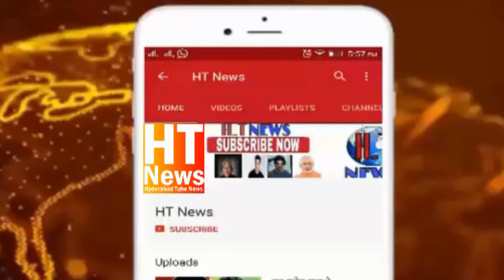Noida Mae Sanki Aashiq Nae Le Mashuqa Ke Jaan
Noida Mae Sanki Aashiq ne ladakee ko chaakuon se ghompa aur phir khud par hee chalaaya chaakoo